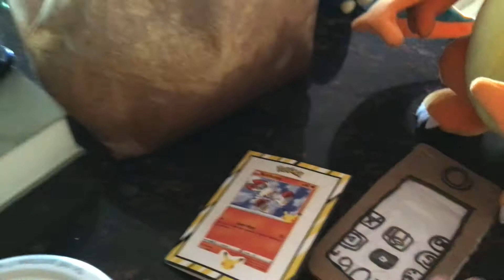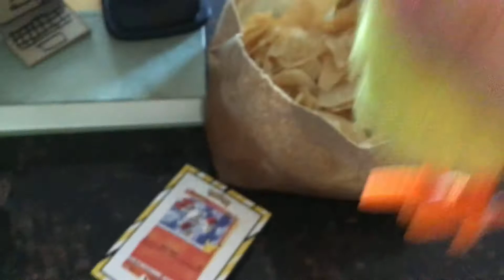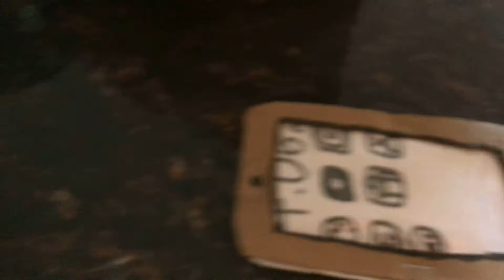The tea Rex house company